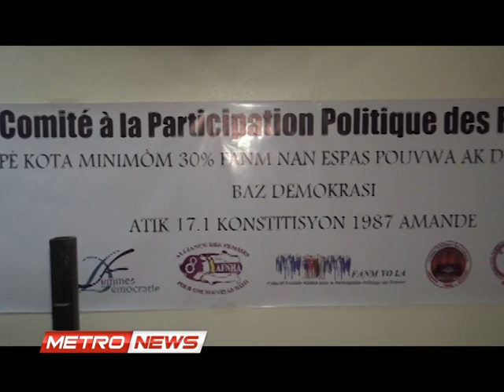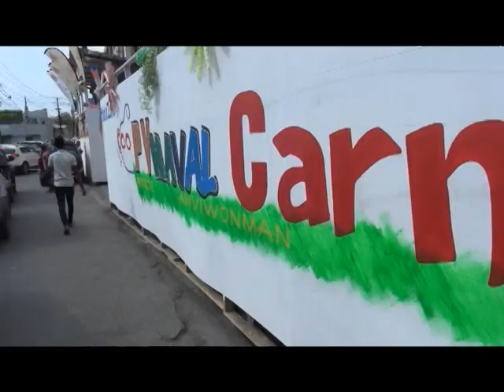METRONEWS MERCREDI 15 FEVRIER 2017.metropolehaiti.com